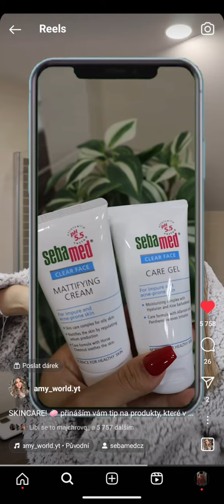AMY HOT ŠATY 😍❤️